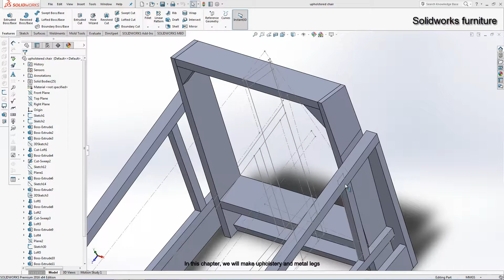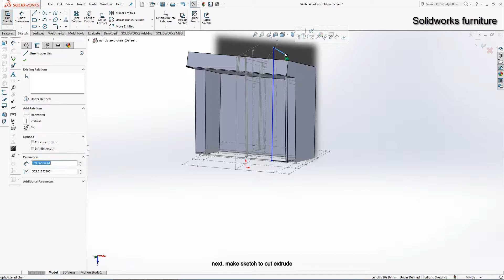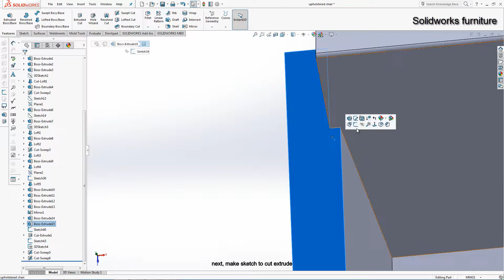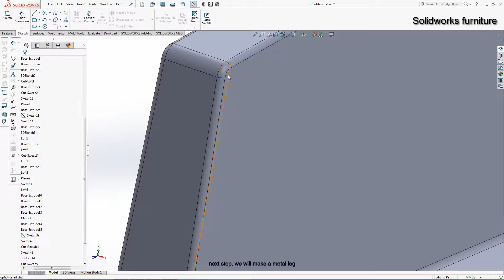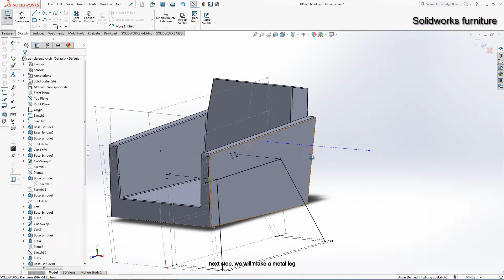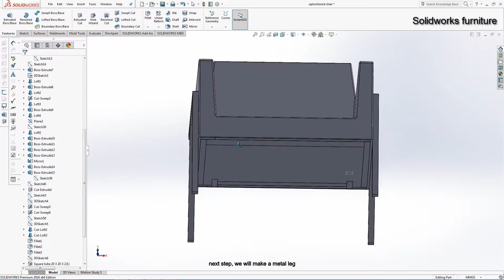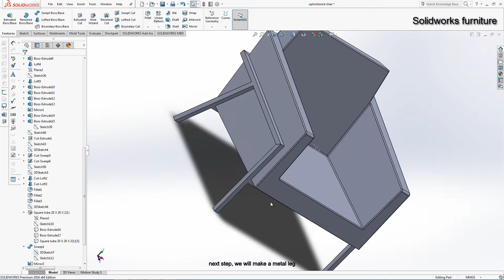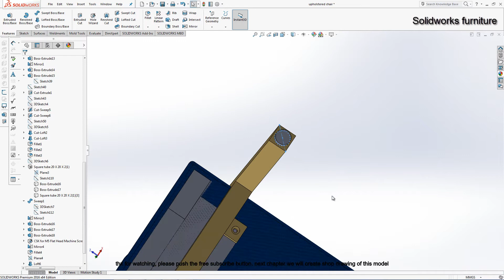solidworks upholstery chair design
coment if you have a question, solidworks weldment on 20.00